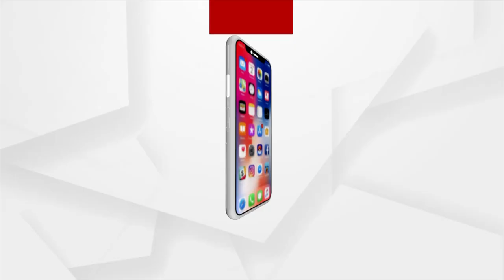Kuldeep Meher From Sundargarh Cracks NEET Exam, Shares His Experience With Argus News